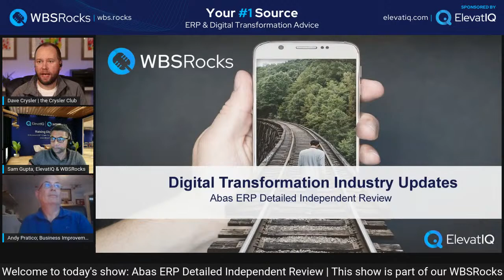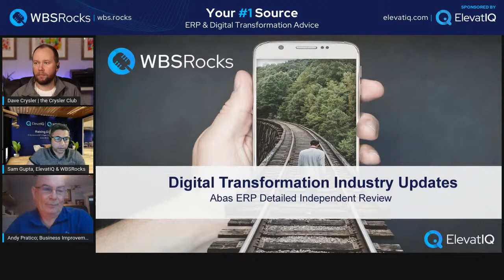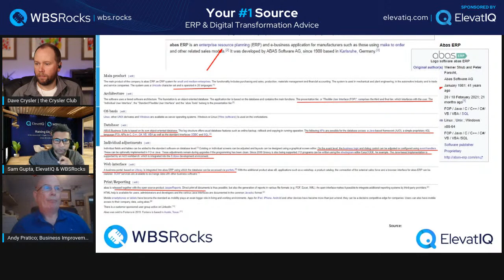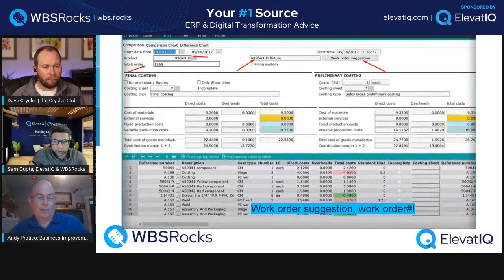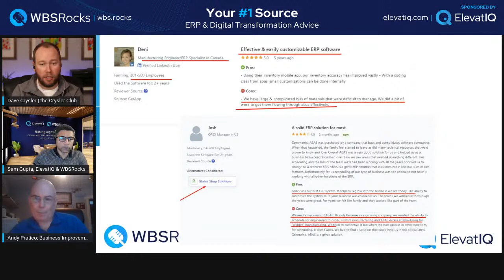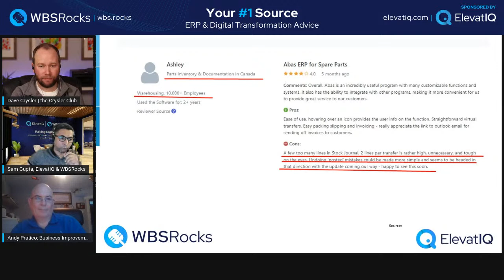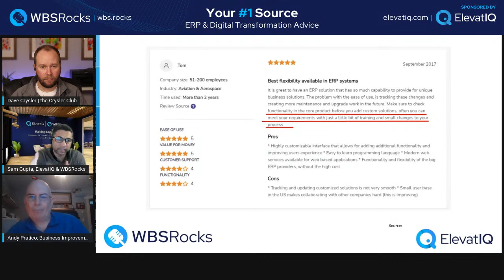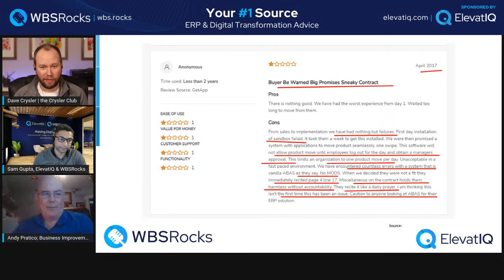Abas ERP Detailed Independent Review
Do you know an ERP from Germany, but it is not SAP?

Do you know an ERP system that has a similar look and feel as the other manufacturing software such as Infor or Aptean?

Do you know an ERP system that has similar workflows built up as NextWorld?

Do you know an ERP system that might not be as penetrated in North America?

If you have guessed Abas ERP, then you are right.

Let's hear from experts Andy Pratico, Dave Crysler, and Sam Gupta as they provide an independent assessment of Abas ERP.

You can check these sessions as audio podcasts on the following platforms.
🎧 Apple: t.ly/boU5
🎧 Google: t.ly/i56A